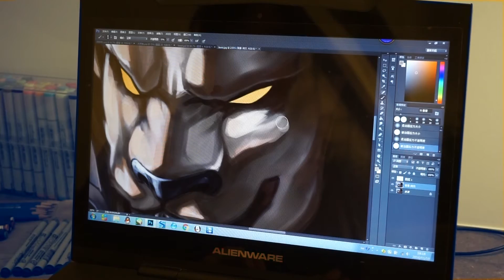Dream Chaser - Video Portrait of 'Coco' Kejun Chen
Dec.8th, 2016
Video and editing: Yu Ji
Instructed by: Raina Maes
Special thanks to: 'Coco' Kejun Chen